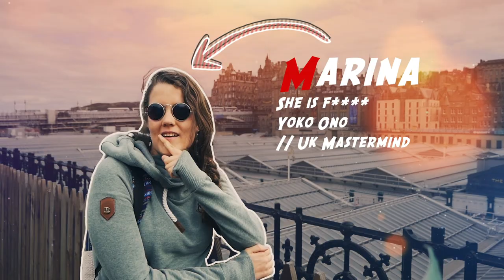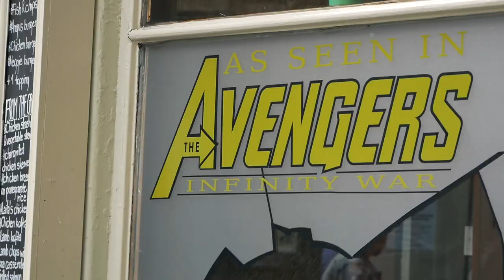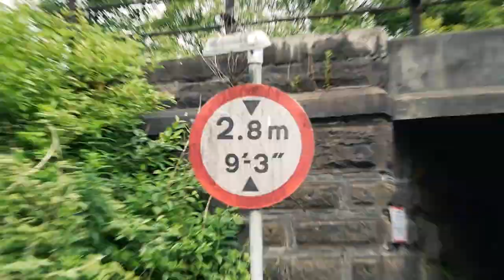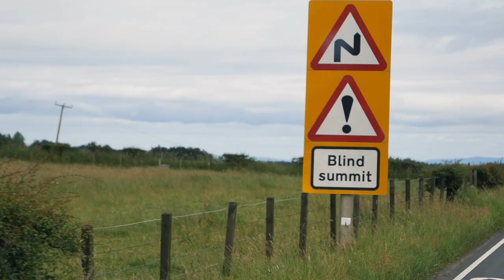Is Scotland cooler than the Philippines? 🇵🇭 | Edinburgh to Linlithgow #4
This is another video from our Scotland trip.

We are traveling from Edinburgh to Linlithgow where scenes for the famous series OUTLANDER was shot. We met some good friends, whom we got to know in the Philippines. Ben was in one of my vlogs before. And though he loves the Philippines, he also likes Scotland very much!!!

Check out the whole Playlist. Every other video will be uploaded on the German Moose channel

Enjoy your life, wherever you are!